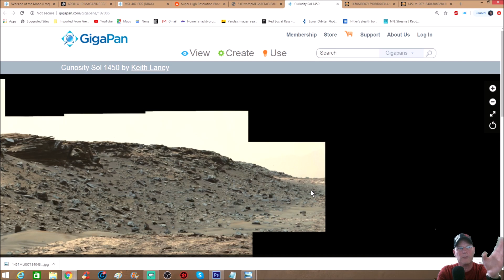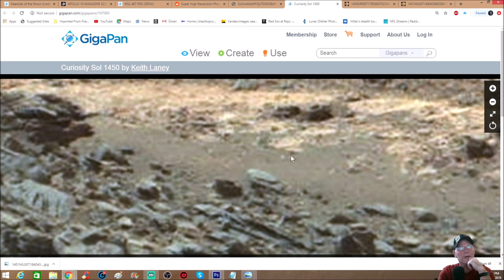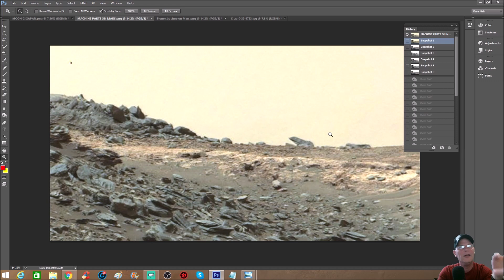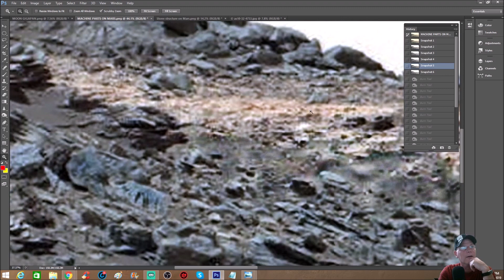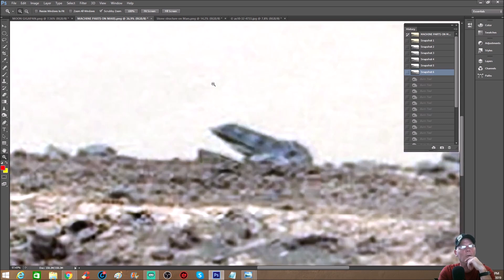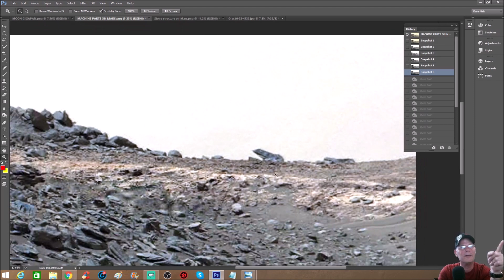Machinery / Stone Ruins Found On Mars ~ 10/23/2019